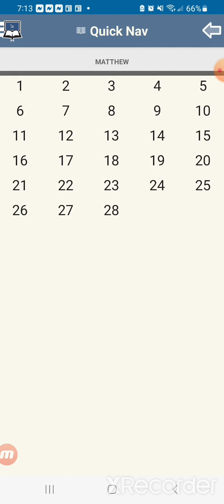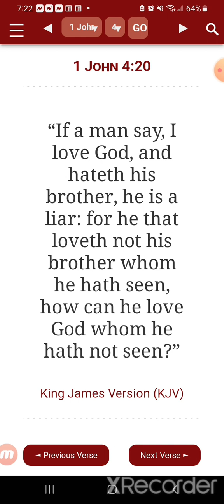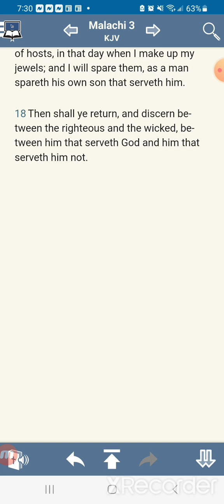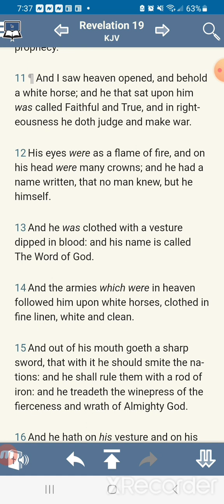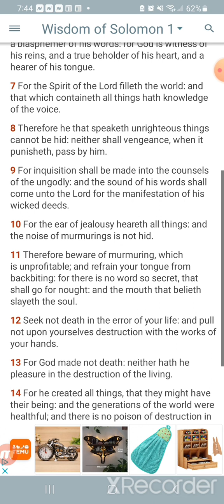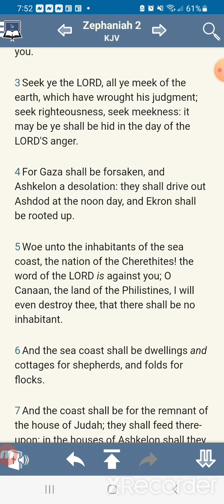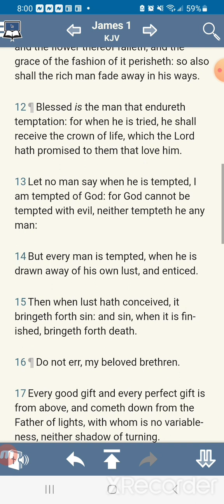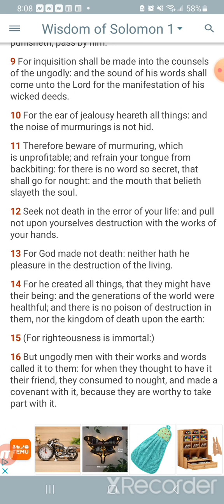Psa 105:5 (KJV) — Remember his marvellous works that he hath done;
“Remember his marvellous works that he hath done; his wonders, and the judgments of his mouth;”

[28]Then said they unto him, What shall we do, that we might work the works of God?
[29]Jesus answered and said unto them, This is the work of God, that ye believe on him whom he hath sent.

Wisdom of Solomon 15:7 KJV
[7]For the potter, tempering soft earth, fashioneth every vessel with much labour for our service: yea, of the same clay he maketh both the vessels that serve for clean uses, and likewise also all such as serve to the contrary: but what is the use of either sort, the potter himself is the judge.

Rom 9:21 (KJV)
Hath not the potter power over the clay, of the same lump to make one vessel unto honour, and another unto dishonour?